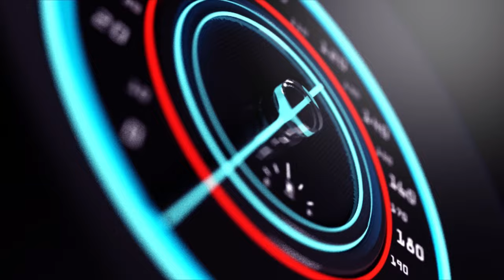KAMONYI INSORESORE ZIKOZE AMARORERWA ZIMENA AMARASO